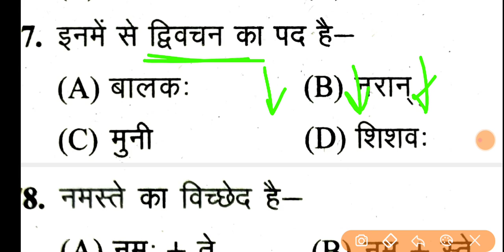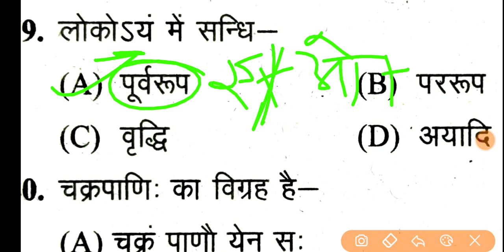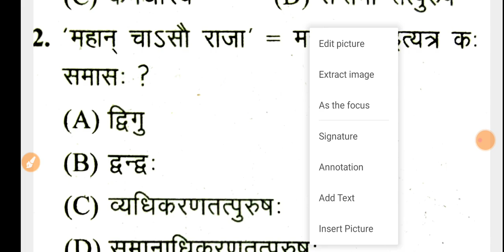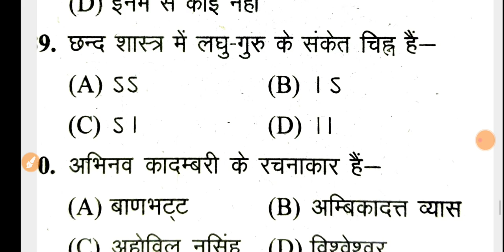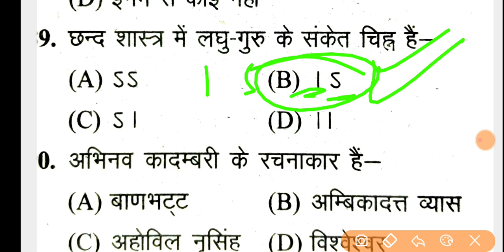👉संस्कृत प्रैक्टिस सेट - 6 | Most Selected Questions | Best for uptet 2020 / supertet | Sanskrit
Sanskrit Pactice Set - 6 | Top Questions